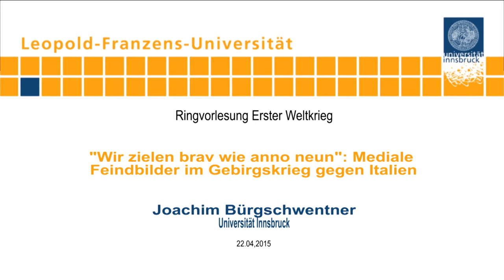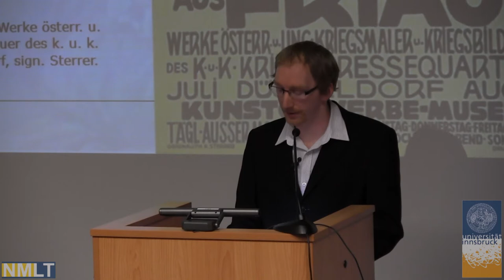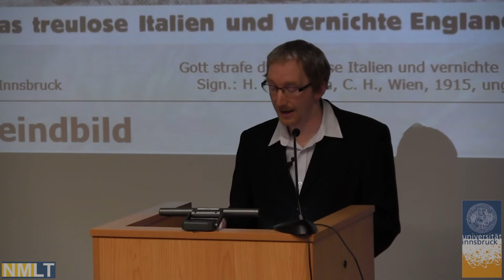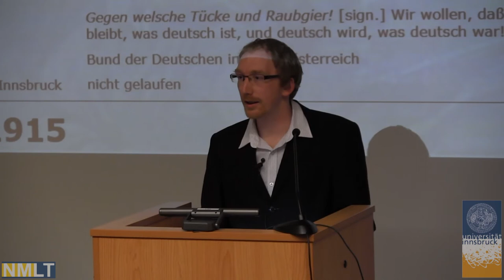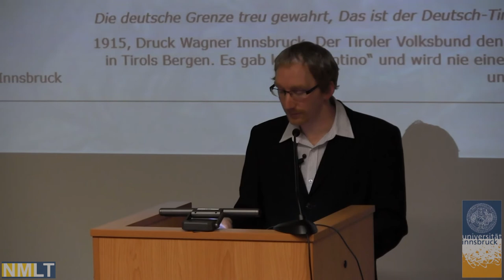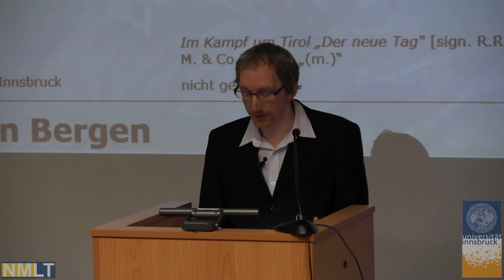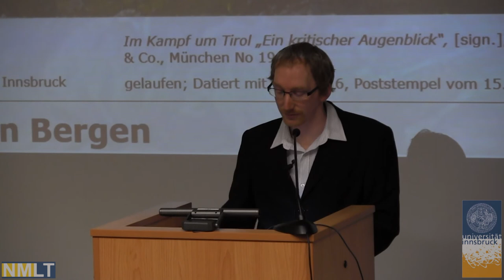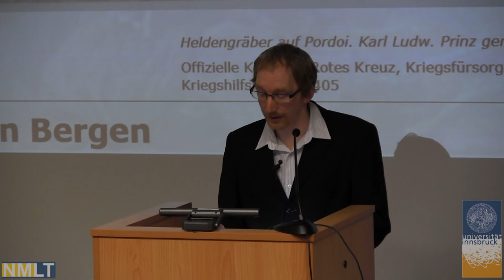Ringvorlesung zum Ersten Weltkrieg: Mediale Feindbilder im Gebirgskrieg gegen Italien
Im Mai 2015 jährt sich die Kriegserklärung Italiens an Österreich-Ungarn zum hundertsten Mal. Dieses Ereignis hat, wie der Ausbruch des Ersten Weltkriegs ein knappes Jahr davor, tiefe Spuren im europäischen Staatensystem und in den bilateralen Beziehungen hinterlassen und in seinen Folgen zu einer massiven Veränderung der mitteleuropäischen Landkarte geführt. Im Rahmen einer Ringvorlesung beleuchtet das Institut für Geschichtswissenschaften und Europäische Ethnologie dieses Ereignis und seine Folgen.

Neben der Kampffront im Gebirge schuf der Kriegseintritt Italiens auch eine neue Medienfront. Ihr kam bei der Prägung der Wahrnehmung dieses Krieges eine zentrale Bedeutung zu. Im dritten Teil der Ringvorlesung mit dem Titel „‚Wir zielen brav wie anno neun‘: Mediale Feindbilder im Gebirgskrieg gegen Italien“ betrachtet Mag. Joachim Bürgschwentner die Charakteristika und die Verbreitung dieser medialen Feindbilder im Gebirgskrieg gegen Italien.

Bereits in den Jahrzehnten vor dem Ersten Weltkrieg hatte in Tirol zwischen Deutsch- und Italienischtirolern ein zunehmend angespanntes Verhältnis geherrscht. 1914/15 sollte das weit verbreitete Misstrauen gegenüber dem südlichen Nachbarn zunächst gezielt beschwichtigt werden. Ängste vor einem Krieg mit Italien oder Kritik am Bundesgenossen wurden in der Presse zensiert, in der Hoffnung, das Land würde zumindest neutral bleiben oder sogar auf der Seite der Mittelmächte in den Krieg eintreten.

Mit dem ‚Intervento‘ 1915 kehrten sich die Bemühungen der Meinungslenker ins Gegenteil um, in der Hoffnung, die bereits weit verbreitete Kriegsmüdigkeit in der Bevölkerung dauerhaft überwinden zu können. Aus dem vormaligen Verbündeten wurde, ungeachtet des über dreißig Jahre andauernden Dreibundes, mit einem Schlag wieder der „Erbfeind“. Traditionelle antiitalienische Vorurteile und Feindbilder konnten nun, sowohl von offizieller Seite wie auch in der Presse oder auf Ansichtskarten, reaktiviert werden. Im Mittelpunkt des Feindbildes Italien stand die Betonung moralischer Kategorien, etwa der Unzuverlässigkeit, des ‚Verrates‘ und der ‚Tücke‘. Seinen visuellen Niederschlag fand dies in einer ganzen Reihe von Darstellungen, in denen Italien als meuchelmörderischer Wicht mit Dolch und Bersaglierihut den Verbündeten in den Rücken fällt.

Mit diesen Feindbildern einhergehend erhielt der Anspruch Österreich-Ungarns, einen ‚gerechten Kampf‘ und einen ‚notwendigen Verteidigungskrieg‘ zu führen, neue Nahrung. Durch die Mobilisierung der Standschützen, des ‚letzten Aufgebots‘, drängten sich zudem Rückgriffe auf die Tiroler „Heldenzeit“ von 1809 geradezu auf. Insbesondere Kriegsansichtskarten vermittelten ein stark rückwärtsgewandtes Bild des Kampfes im Gebirge, das mit der Realität des modernen, hochtechnisierten Stellungskriegs wenig gemein hatte.